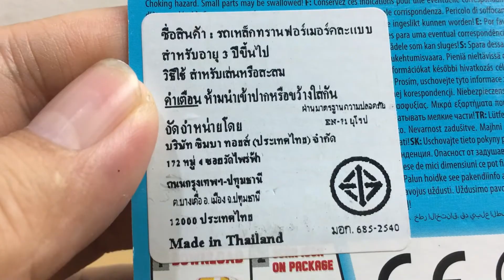รีวิวรถเหล็กทรานฟอร์เมอร์ ไซส์สวิป | Sideswipe transformer robot in disguise|C2Kun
รีวิวรถเหล็กทรานฟอร์เมอร์ ของเล่นน่าสะสมจาก หนังการ์ตูน transformer robot in disguise โดย Dickie toy มีขายที่ 7-11 และห้างสรรพสินค้า คันละ 179 บาท
ติดตามชมคลิปใหม่ได้ทุกวันที่นี่จ้า